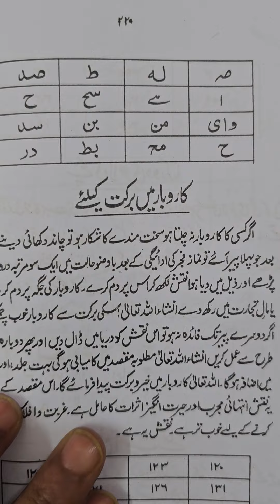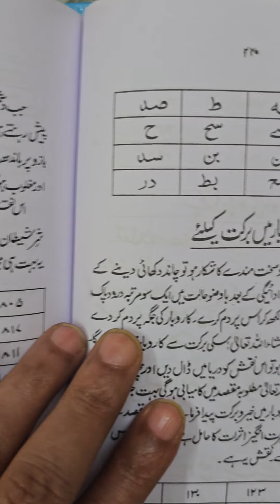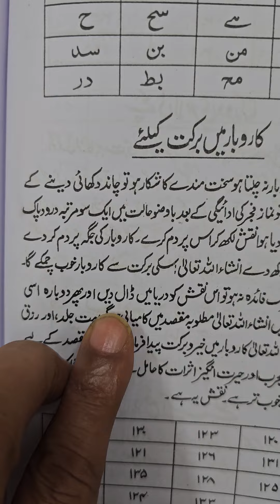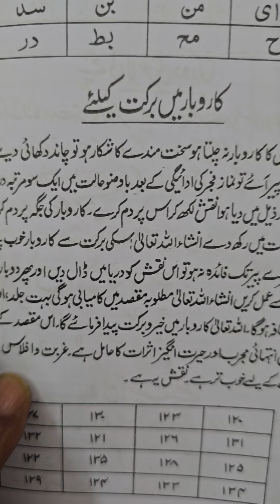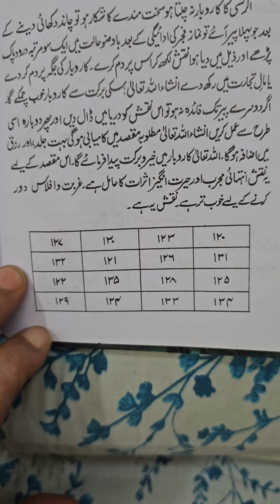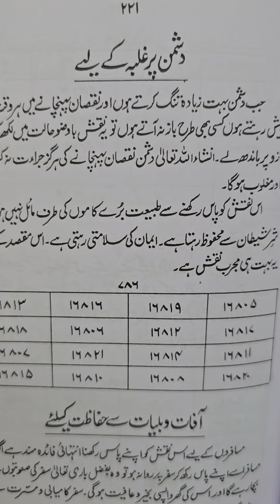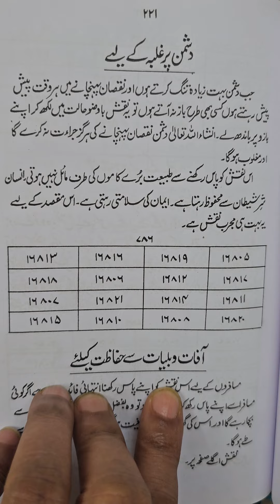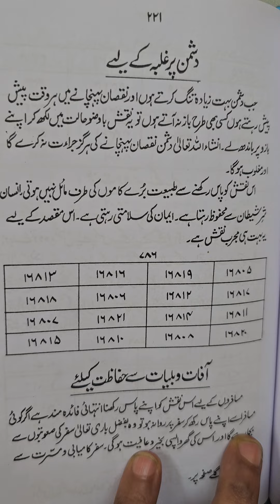DUSHMAN KA WAR BEKAR HOGA PAISE MY KAAM MY BARKATH KA MUJARAB AMAL